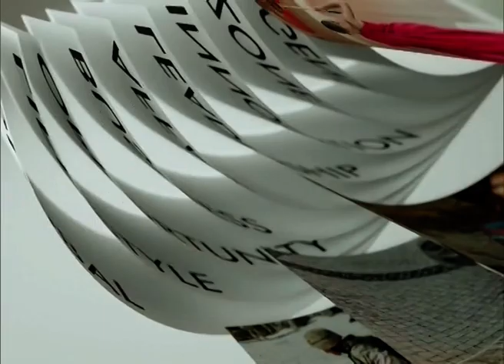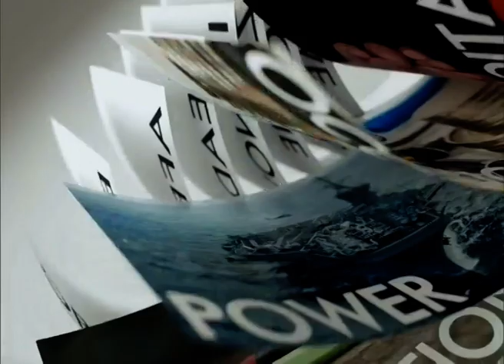◆★ 18AUG18 📎4 ข่าวต่างประเทศ 🐕 ❝ปีจอ❞ 🐩 🌍 ฝรั่งเศสใช้มาตรการเด็ดขาดด้านการศึกษาและสิ่งแวดล้อม‒1